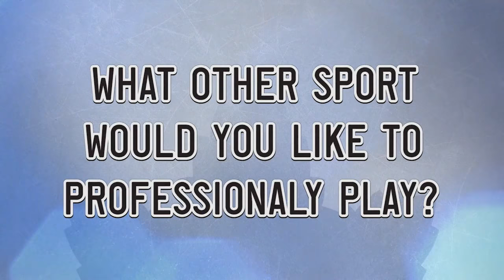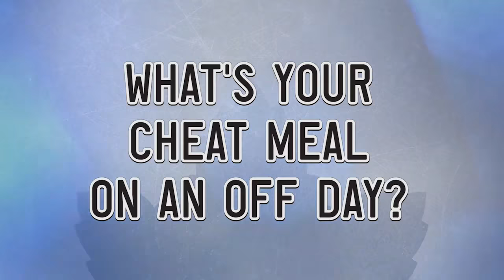Gotta See it! Kasperi Kapanen Amazing Clutch Goal Scorer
Get to know Kasperi Kapanen, a kid from Finland (a national hero) who has brought an entire Nation to it's feet.  Has scored very big goals more recently for the Toronto Maple Leafs.  He has brought another nation to it's feet "Leafs Nation". Also son of former NHL player Sami Kapanen.